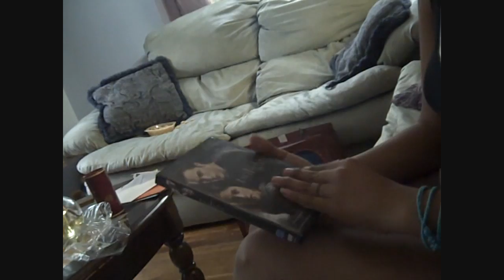Memorial Day Weekend (Most of it is me Driving)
So I didnt get as much footage as I planned but whatever still got some good stuff

Went to CT with my Dad to go to my Uncle and Aunts house
HI DIANE! HI STAN!

I guess my thing is Car Vlogs it looks like I dont do much else

Aim: PaulThaAsian